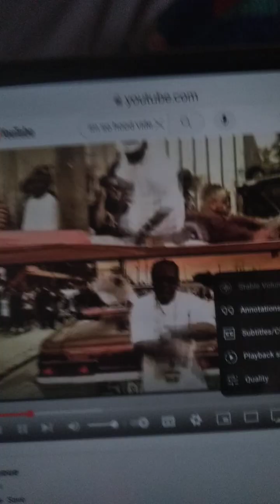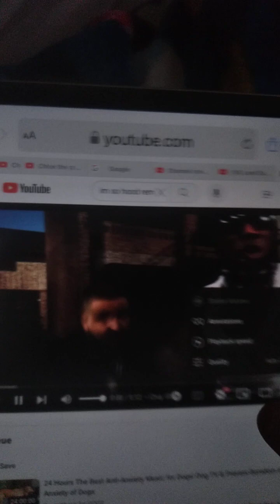Land Dan 2029 part 88 of 100